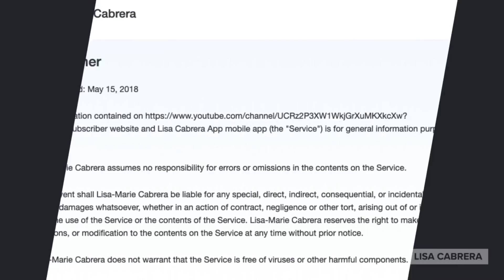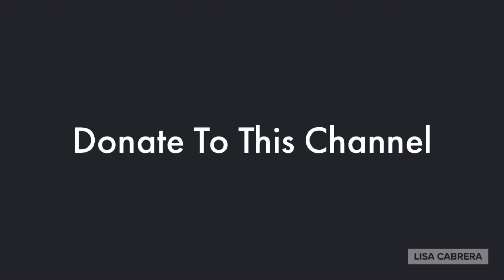I'm Not Happy With The Breonna Taylor Grand Jury Verdict